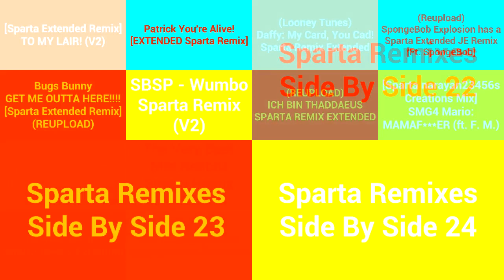Sparta Remixes Super Side By Side 6 (Cream And Cheese Version)